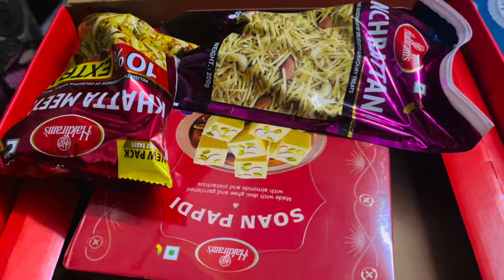🤔Achanak mummy ko Delhi ku aana pada ?or mummy ko main kaha leke gyi??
hello friends kaise hai aap sab ,,, asha Karti hu aap bahut acche honge  aapko mere channel mein lifestyle vlogs dekhne ko milega so please aap mujhe support karna aur agar new ho to please like share and comment jarur karna 😊